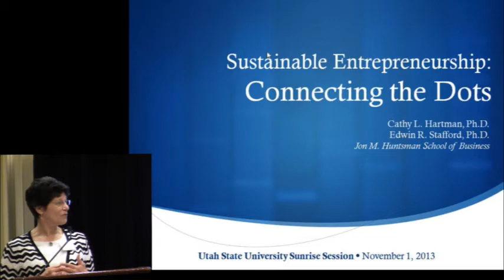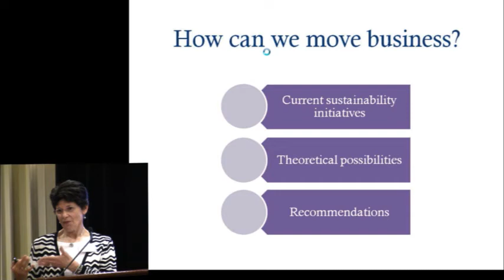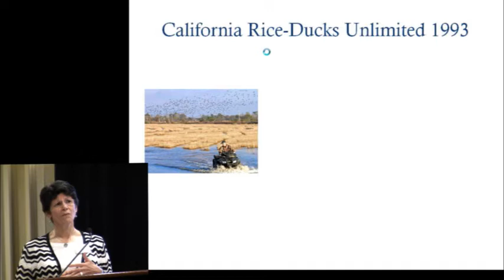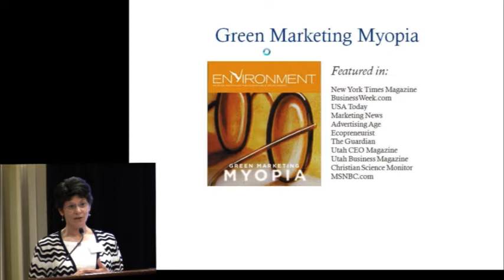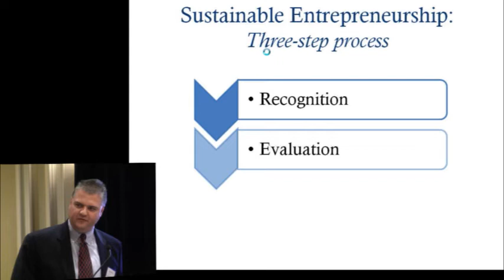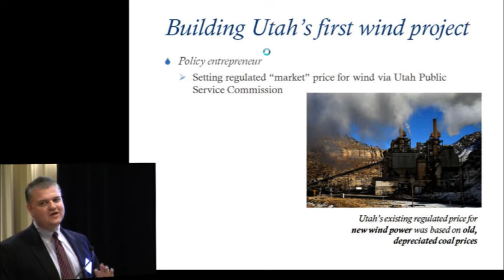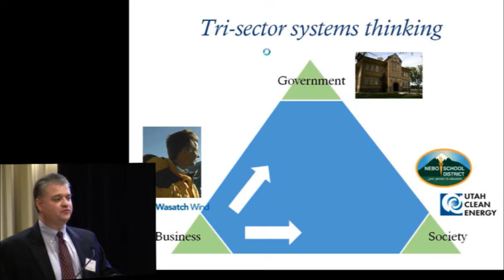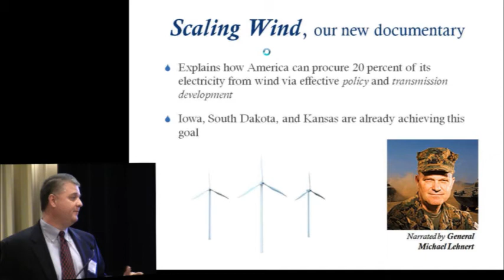Sunrise Session - Sustainable Entrepreneurship: Connecting the Dots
Drawing on their 18 years of research together, Dr. Cathy L. Hartman and Dr. Edwin R. Stafford, professors of marketing in the Jon M. Huntsman School of Business, will discuss various business cases they've analyzed to illustrate insights about the sustainable entrepreneurship process. Particular focus will center on the trials and tribulations of the entrepreneurs behind the development of Utah's first wind power project at the mouth of Spanish Fork Canyon in 2008. The developers endured a four-year struggle to overcome market, policy, and social barriers to build the nine-turbine, 18.9 megawatt wind farm.